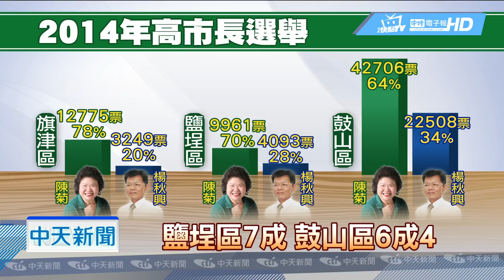20181030中天新聞 搶救鹽旗鼓觀光 店家求救韓國瑜「脫窮」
國民黨高雄市長候選人，之前在鳳山舉辦造勢晚會，湧進五萬人盛況空前，現在鹽埕、旗津、鼓山區民眾也要求，要辦一場，因為這三個轄區內，有駁二特區，愛河，西子灣，和旗津老街，等等重要觀光景點，現在陸客不來，當地觀光產業蕭條，希望韓國瑜可以來幫幫忙想辦法，找回觀光人潮。